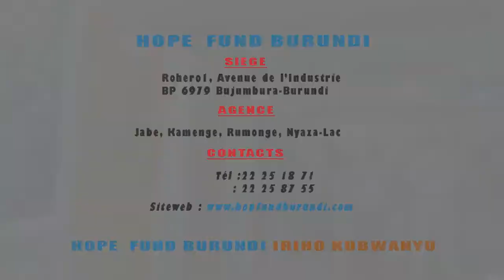Raba ukuntu MICROFINANCE HOPE FUND BURUNDI yahaye KIMOKO ingurane y'umuduga.